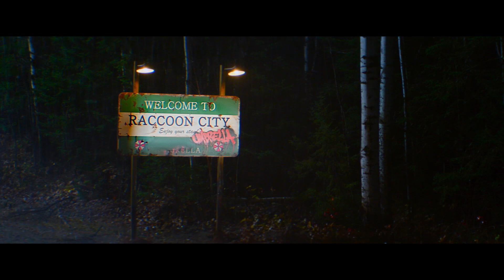RESIDENT EVIL: BIENVENIDOS A RACCOON CITY. El mal vuelve a casa. ¡Ya en cines!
Volviendo a los orígenes de la tremendamente popular franquicia RESIDENT EVIL, Johannes Roberts, fan y cineasta, vuelve a dar vida a los juegos para una completa nueva generación de seguidores. En RESIDENT EVIL: BIENVENIDOS A RACCOON CITY, la que fue una pujante ciudad sede del gigante farmacéutico Umbrella Corporation, Raccoon City, es ahora un pueblo agonizante del Medio Oeste. El éxodo de la compañía dejó a la ciudad convertida en un erial… con un gran mal gestándose bajo la superficie. Cuando ese mal se desata, un grupo de supervivientes deben unirse para destapar la verdad detrás de Umbrella y sobrevivir a la noche.

 NO RECOMENDADA PARA MENORES DE 16 AÑOS.